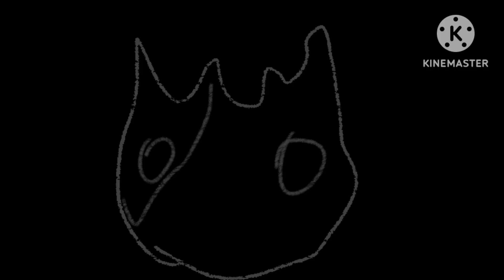HORKGLORPGLORP animation Fnf